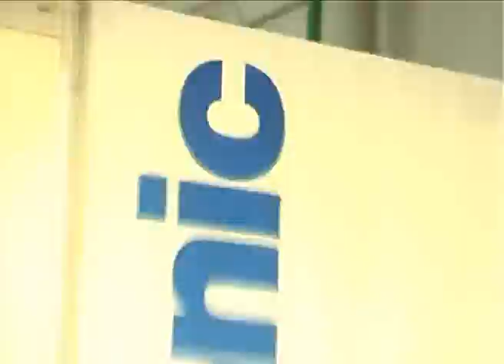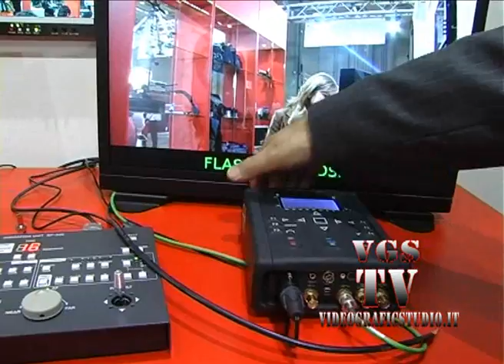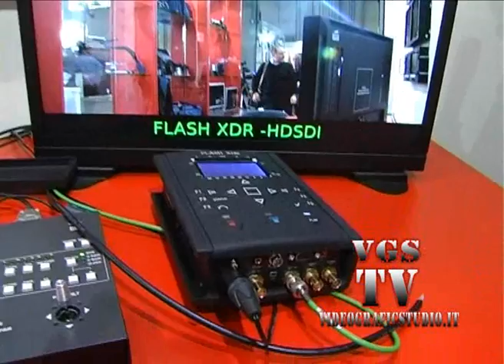silvio gerace photo